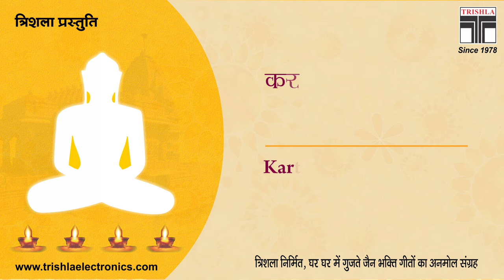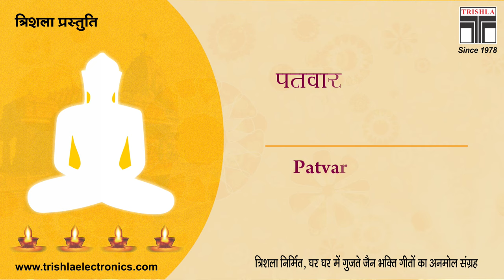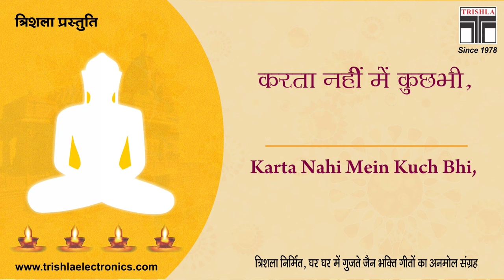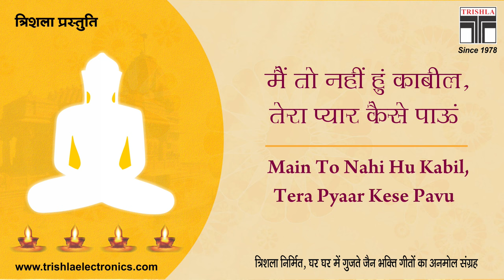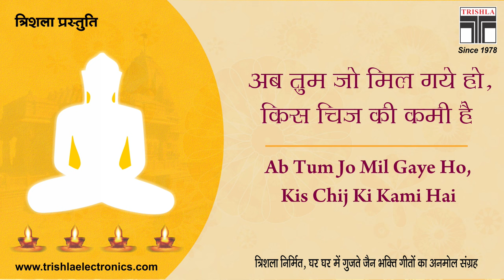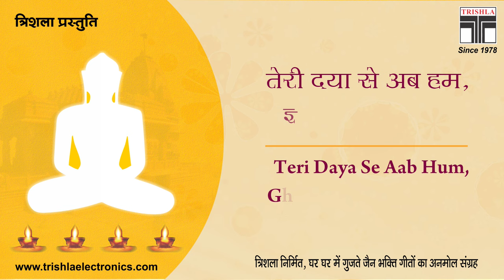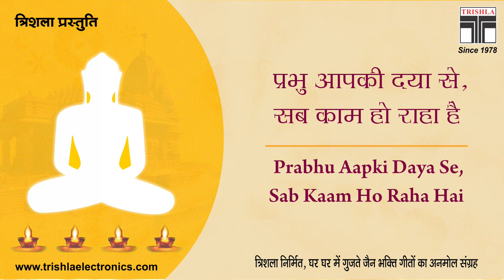Prabhu Apki Daya Se Sab Kaam Ho Raha Hai | Jain Stavan | Hindi Bhajan | Trishla Original | Latest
Album : Jain Top 30 - Part 2
Tittle : Prabhu Apki Daya Se Sab Kaam Ho Raha Hai,
Singer : Sanjay Sawant
Produced By : Trishla Electronics, Zaveri Bazar, Mumbai

For popular Jain Stavan, Stuti , Mantra, stotras and
lecture series, Vartalap, Pravachan on various topics of jainism
Trishla Electronics Presents
Trishla Bhakti Gunjan - Rechargable Protable Jain Stavan Music Player
Collection of 1200+ Jain Stavan, Stuti, Mantra, Stotra, Pratikraman, Navsmaran, Sajjay, Anandghan Chovishi, Navkar Mantra Jaap - Jayantkumar Rahi and much more